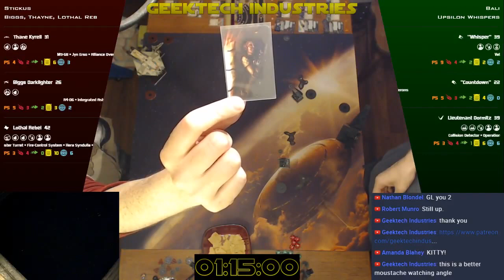Back From the Stars(dust) - Part 2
Stickus changes up his list to another Rebel build he's been working on, while Bali keeps his Imperials in this second match of the night.